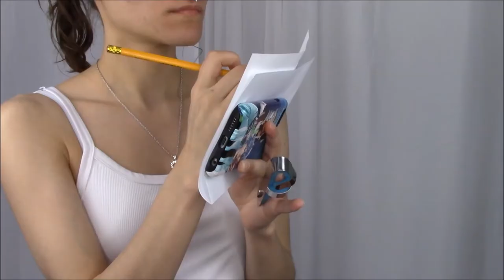IMMA ᴍɪɴɪ ＭＯＦＦ！◕ω◕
👻 𝓗𝓐𝓟𝓟𝓨 𝓗𝓐𝓛𝓛𝓞𝓦𝓔𝓔𝓝! 🎃

 This year I chose to dress up as my favorite moth for Halloween, a "Luna Moth". 💗💗 I've been fascinated with luna moths ever since I can remember! I find them to be the most beautiful moth out there. ◠‿◠

*What will you be for Halloween this year?*
(𝘋𝘐𝘠 𝘓𝘶𝘯𝘢 𝘔𝘰𝘵𝘩 𝘊𝘰𝘴𝘵𝘶𝘮𝘦)

`·.·★ Fur Fabric: Joann Fabrics
`·.·★ Body Suit: Amazon
`·.·★ Gloves: Jewels
`·.·★ Antennas: Etsy
`·.·★ Pink Face/Body Paint: Ulta

𝘟𝘖𝘟𝘖,
-𝑅𝒾𝓉𝒶 ♡